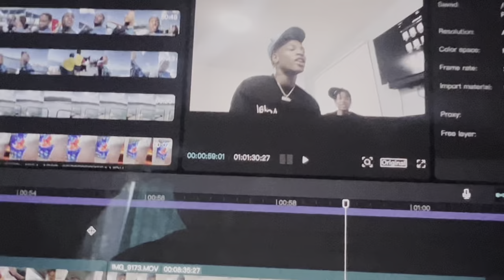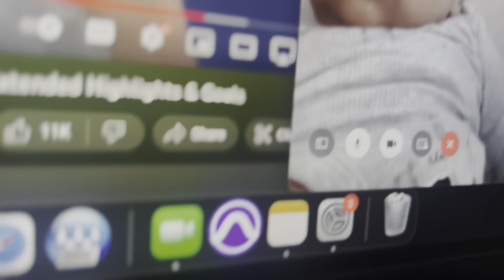Jetti's 22nd Birthday in Ochi ft. Armanii, Zidii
ALL INQUIRES